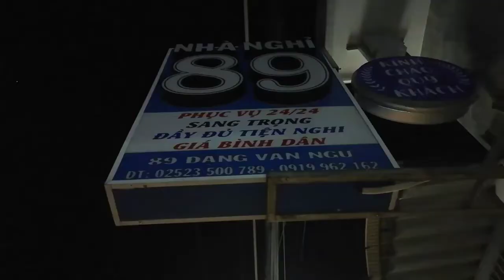[FULL HD]PHAN THIẾT MỒNG 04 TẾT HẾT CHỔ CHỨA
PHAN THIẾT
MỒNG 04 TẾT HẾT CHỔ CHỨA
PROMOVIES VIDEOKAR NS QUANG DAU